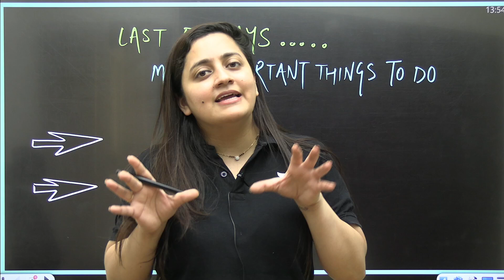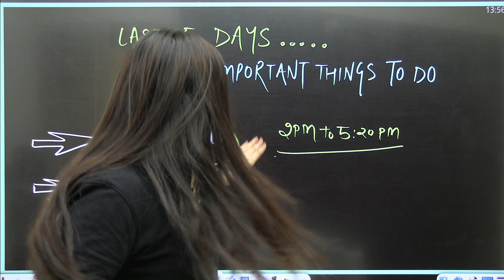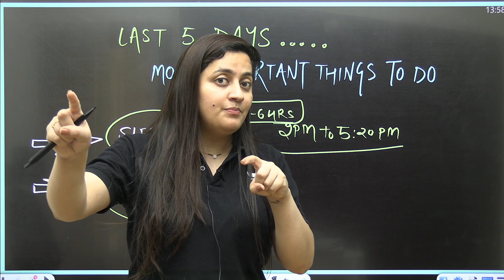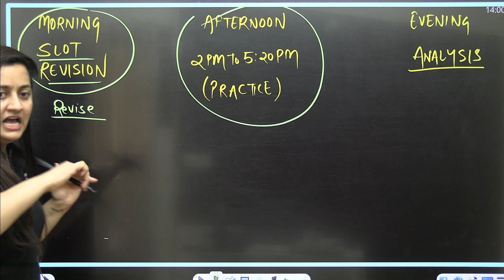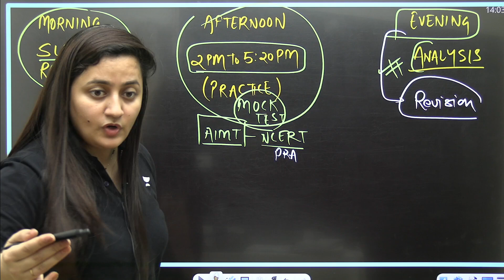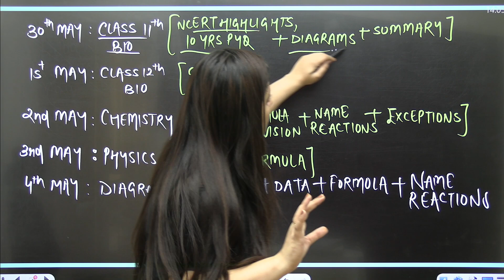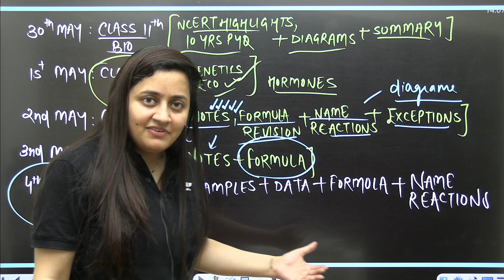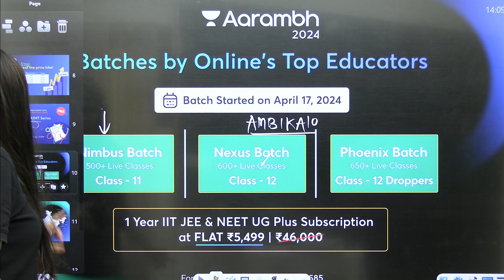LAST 5 days ULTIMATE REVISION PLAN 😱 | NEET 2024 | Ambika